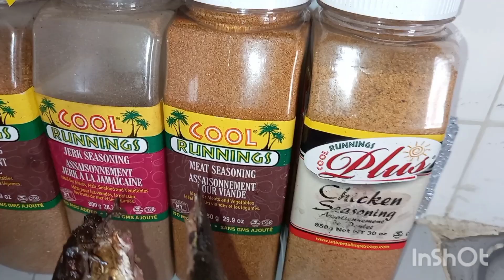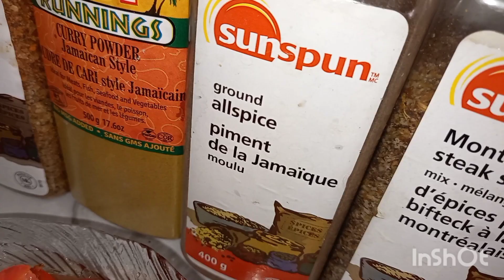thiou dieune crevettes 🍤beugeudj:contact sene épices 77242 10 63